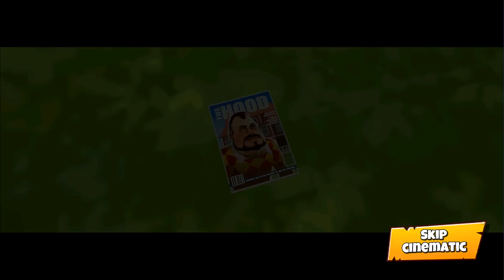Dark Riddle Update 23.0.0 | NEW MISSIONS _ Complete MARY's mission _Rescue MARY